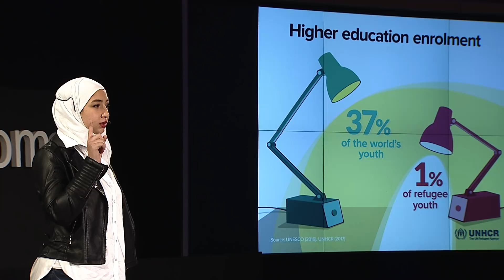Education, Aspiration, Compassion | Maya Ghazal | TEDxPlaceDesNationsWomen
In 2015, Maya Ghazal was forced to leave her home in Damascus, along with her plans and dreams behind. Her tireless determination, hope and resilience have allowed her to start a new life and curriculum in Aviation Engineering in the United Kingdom. In a profoundly inspiring talk, Maya Ghazal beats stereotypes and offers five solutions to better understand refugees and invest in their limitless potential.

Maya Ghazal is a 19-year-old Syrian refugee. She studies Aviation Engineering at Brunel University London and dreams of becoming the first female Syrian refugee pilot. She is a prominent advocate for refugee rights and the recipient of Diana’s Legacy Award. Maya Ghazal is a 19-year-old Syrian refugee. She studies Aviation Engineering at Brunel University London and dreams of becoming the first female Syrian refugee pilot. She is a prominent advocate for refugee rights and the recipient of Diana’s Legacy Award. This talk was given at a TEDx event using the TED conference format but independently organized by a local community.